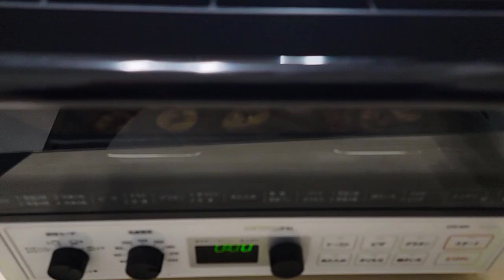【ヴィ―ガンおやつ】材料はバナナだけ！砂糖、添加物不使用のバナナチップスを作る！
カクヨムでオリジナル小説「願い」執筆中！

はてなブログでスピリチュアルと日常ブログ

銀次のゲームちゃんねる！
ゲームチャンネルではライブ配信もしています。
お話したい人などはゲームちゃんねるの方がおすすめです！